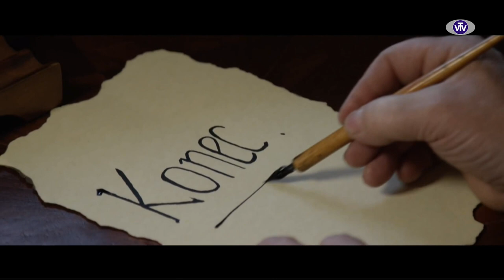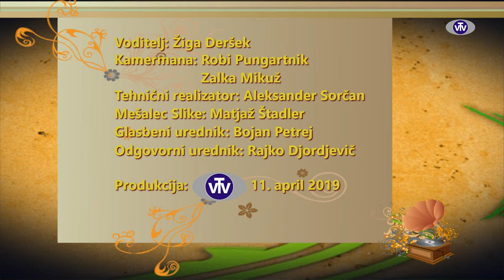Naj viža: Frančič, Murni - 11.04.2019